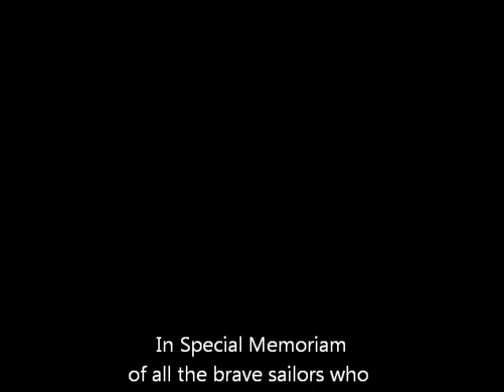Releasing the Kraken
Team Mishapocali (not a submission)